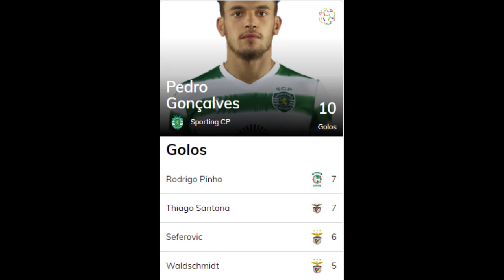PEDRO GONÇALVES, SUR LES TRACES DE BRUNO FERNANDES (Quimg Foot #6)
Auteur d'un début de saison canon avec le Sporting et meilleur buteur de Liga NOS, on retrace le début de saison de l'international U21 portugais

Partenaires:

⚽️ Betclic: Jusqu’à 100€ offerts sur votre premier pari avec le code FCPFR